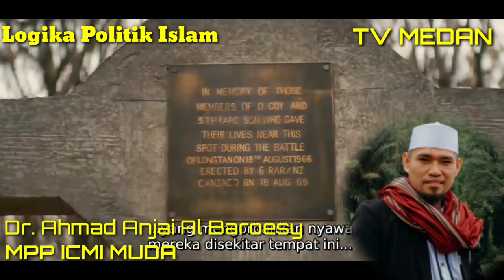PENYAKIT ITU BERNAMA KEBENCIAN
Logika Politik Islam